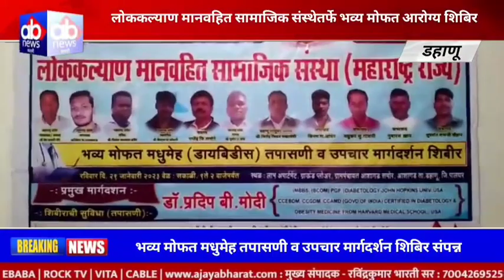लोककल्याण मानवहित सामाजिक संस्थेतर्फे भव्य मोफत मधुमेह तपासणी व उपचार मार्गदर्शन शिबिर संपन्न